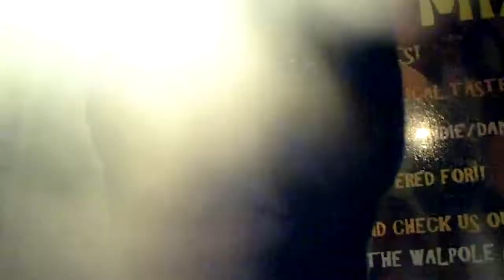WALPOLE CHAT KUNG FU FITING MY ACCOUNT DISABLED AND WAGNER.